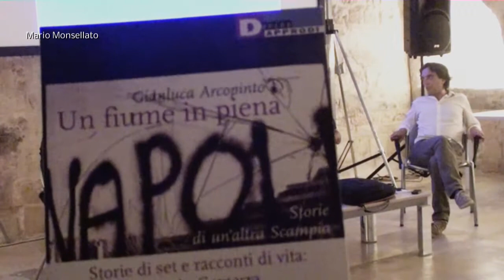4.09.14 Tricase presentato il libro "Fiume in piena" di Gianluca Arcopinto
Lo scenografo Gianluca Arcopinto presenta a Tricase con l'auspicio del Comune al Palazzo dei Principi Gallone, con la presenza del sindaco  Antonio Coppola e l'assessore alla Cultura Sergio Fracasso presenta il libro "Fiume in Piena"

video riprese di Donato Monsellato